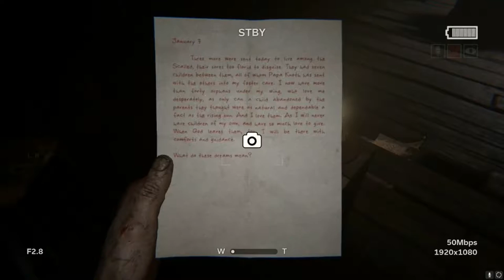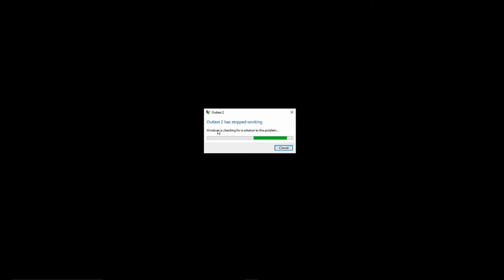Outlast 2 | Running in squares